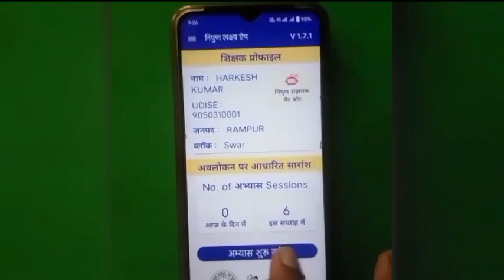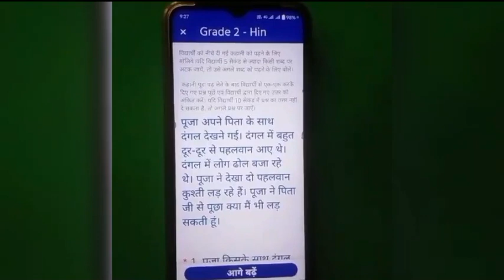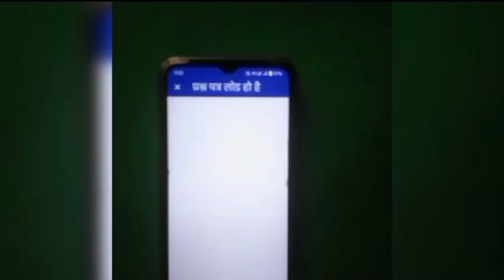September 23, 2023 l निपुण छात्र l रविंद्र हो गया निपुण l हम बनायेंगे निपुण प्रदेश l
निपुण छात्र

रविंद्र हो गया निपुण

हम बनायेगे निपुण प्रदेश